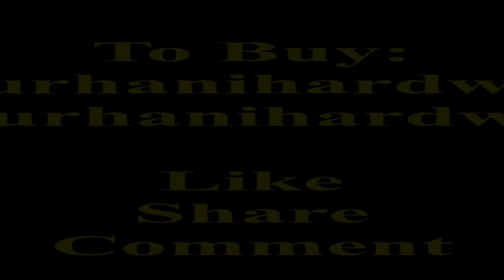ASTM F2096 आन्तरिक दबाव परीक्षण बबल परीक्षण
यो आन्तरिक सङ्पीडन ट्यान प्रणाली प्रणाली परीक्षण नमूने को आन्तरिक सङ्पीडन द्वारा उच्च मोटाई को रिसाव को पत्ता लगाइएको छ - "बुलबुला टेस्ट" को रूपमा पनि भनिन्छ। यो परीक्षण प्रक्रिया ASTM F2096-11 को आवश्यकताहरु लाई पूरा गर्न वा अधिक गर्न को लागी निर्माण गरिएको छ। यस परीक्षण विधि को संवेदनशीलता छेद व्यास को 250 माइक्रोमीटर (0.010 इंच) हो। सम्भावना बबल पत्ता लगाउने 250 माइक्रोमाटर छेदमा हुन्छ (0.010 इन) 81% हो। याद गर्नुहोस् कि यस प्रणाली को घृणात्मक सामग्रीको लागि मूल्यांकन गरिएको छैन। टेस्ट टुक्रा परीक्षण टुक्रा हुन सक्छ, तर थोरै मात्र नभई बैगहरू, कुर्सीहरू, बाकसहरू, बोतलेंहरू, प्याजहरू, जेबहरू, जारहरू, व्यंजनहरू, बोक्राहरू, प्लेटहरू, जारहरू, मगहरू, बोतलें वा पेन्सन जाँच गर्न सकिन्छ। र हावा द्वारा दबाव।
यो परीक्षण विधिको फाइदाहरू छन् कि यो एक धेरै व्यावहारिक रिसाई परीक्षण हो जसले तपाइँलाई 30 सेकेण्ड वा कम भित्रको आवश्यक परीक्षण नतिजा प्रदान गरेर छिट्टै मूल्य प्रदान गर्दछ। बुबल टेस्टको अर्को फाइदा यो छ कि पट्टा छिट्टै पत्ता लगाइएको छ र परीक्षणको समयमा पङ्क्ति वा असंगति पत्ता लगाएर राखिएको छ। यो प्रणाली एक प्रयोगशाला वातावरणमा धेरै उपयोगी छ जहाँ असामान्य वा बहुमुखी र भेला भएका नमूनाहरू परीक्षण गरिएका छन्। यो परीक्षण पद्धति शायद प्याकेट प्याकेटको ईमानदारीको मूल्यांकन गर्न सरल तरिका हो जब एक अशुद्ध, बाँझ वा वाटरलाइट सील अत्यन्त महत्त्वपूर्ण छ।
यो प्रणाली पूर्णतया जोडिएको छ र जान तयार छ। यसमा समावेश छ:
1. उच्च गुणस्तर स्पष्ट एक्रिलिक टैंक।
2. ओभरफ्लो जलाशय
3. हिंग्ड, लक योग्य र पारदर्शी ऐक्रेलिक खोल
4. 1 इन्च एनपीटी ट्यांक ड्रेन वाल्व
5. 1 इन्च एनपीटी अतिप्रवाह नाली
6. तालिका संरचना जसले शुद्ध एक्रिलिक ट्यांक दृढतापूर्वक राख्छ
7. समायोज्य उचाइ फुट वा लकयोग्य पाङ्ग्राहरू
8. संपीडन प्रणाली इकट्ठा भयो; प्रेसिजन प्रवाह नियन्त्रण वाल्व, म्याग्नेलिक विभेदित दबाब गेज, पिटोट स्टाइल स्थैतिक जांच शामिल छ
यो बुलबुला लिपि प्रणाली विशेष गरी ASTM F2096 -11 परीक्षण प्रक्रियाको लागि बनाइएको छ,
आन्तरिक नमूना दबाब संग बुलबुला परीक्षण (ASTM F2096)
तपाईंले सुरू गर्नु अघि, यो सल्लाहकार छ, तर यो कारणले पानीको ट्यांकलाई प्रयोग गरेपछि टाउको डुब्न वाल्व खोल्न आवश्यक छैन। क्रममा राम्ररी काम गर्न प्रणालीको लागि, नाली वाल्व पहिले बन्द हुनुपर्छ। जब नाली वाल्व बन्द हुन्छ, पानीको साथ स्पष्ट एक्रिलिक ट्यांक भर्नुहोस्। सुनिश्चित गर्नुहोस् कि पानी को स्तर ढक्कन देखि माथि फैल्छ र ढक्कन को तल पूरी तरिका मा 25 सेमी (25 सेमी) पानी को तल पानी हो।
आन्तरिक दबावले प्याकेजहरूको भित्री लीक पहिचान गर्नुहोस्
तपाईंको परीक्षण नमूनालाई पहिले हेर्नु र सफा गरेर तयार गर्नुहोस्। आफ्नो स्थिर परीक्षण नमूना सेट गर्नुहोस्। रिबन, ओ-अंग, प्याड र रबर पाना प्रयोग गर्नुहोस् सेप्टममा पंचर प्वाइन्ट माथि ठीक पङ्क्तिलाई सिमुल गर्न अनुमति दिनुहोस् ताकि किट तपाईंको ठाउँबाट बाहिर निस्कन सक्दछ। तपाईंको परीक्षण नमूनाको लागि स्थिर जांच गरेर, एक्रिलिक आवरण खोल्नुहोस् र टेस्ट ट्यूबलाई पानीमा राख्नुहोस्। ढक्कन बन्द गर्नुहोस् र आफ्नो प्रदर्शन थिच्नुहोस्।
याद राख्नु अघि तपाइँको नमूनामा दबाव प्रयोग गर्न सकिन्छ।
नमूना पूर्णतया पानीको अधीनमा हुन्छ र लागू दबाव नमूनामा लागू हुन्छ भने, बुलबुला उत्सर्जनका लागि प्याकेज, सील आदि को सावधानीपूर्वक ध्यान दिनुहोस्। तपाईं ध्यान केन्द्रित र आफ्नो अवलोकन संग नैदानिक ​​हुनुपर्छ, यो परीक्षण मानसिक छ भने यदि तपाईं पूर्णतया परीक्षण समयमा अलर्ट हुनुहुन्न भने तपाइँको अन्तिम परीक्षा नतिजालाई नकारात्मक असर पार्न सक्दछ।
परीक्षणको संवेदनशीलता बढाउन एक तरिका तपाईंको नमूनाको दबाब बढाउन हो। तथापि अत्यधिक दबाबले तपाईंको प्रदर्शनलाई क्षति पुर्याउँछ र तपाईंले व्याख्या गर्नुभएका परिणामहरूको कारण हुन सक्छ।
जब नमूना दबाव र विस्तार गरिन्छ, किटको अर्को पक्ष जाँच गर्नुहोस् र बुलबुलहरू जाँच गर्नुहोस्। बुलबुलेको खोजी कति पटक तपाईंको प्याकेजिङ्ग प्रकारमा निर्भर गर्दछ। एक पटक तपाईंले थोरै नमूनाको एक छेउमा जाँच गर्नुभएको बेला, 180 डिग्री थोरै घुमाउनुहोस् र फेरि बबल उत्सर्जनको खोजी दोहोर्याउनुहोस्।
यदि प्याकेज घनको आकार हो भने, तपाइँले तपाइँको सबै प्याकेजहरू को जाँच गर्न सक्दछ। सबैभन्दा सटीक परीक्षण रिपोर्टिङ प्रणाली प्राप्त गर्न एक सटीक परीक्षण विधि र एक नमूना विधि स्थापित हुनुपर्छ।
अन्तमा, यो धेरै महत्त्वपूर्ण छ कि तपाईंले आफ्नो परीक्षणको फाइदाहरू र सीमाहरू पूर्ण रूपमा बुझ्नुहुन्छ। परीक्षणको संवेदनशीलता, जो गलती पत्ता लगाउने सम्भावनाले निर्धारण गर्दछ, 20, 51, 81, र 95% त्रुटि 5 इन्च पानी (0.2 पीएसआई) क्रमशः 50μm, 125μm, 250μm र 350μm हुन्छ।
ASTM F 2096: आन्तरिक दबाव (बुलबुला परीक्षण) द्वारा दबाव बूँद पत्ता लगाउन मानक परीक्षण विधि